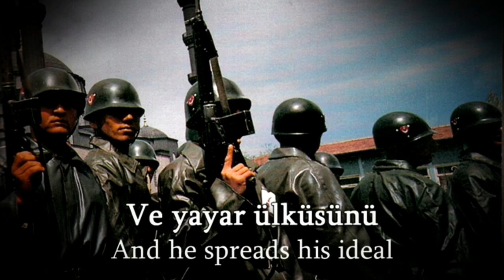"İblis Marşı / Devil's Song" - Teufelslied in Turkish (Remastered)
March of the SS in Turkish Version